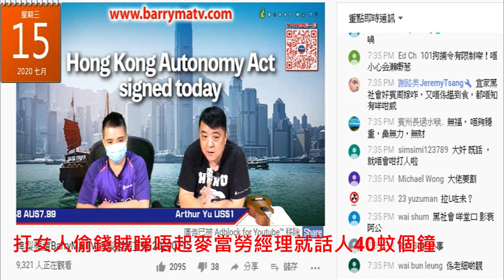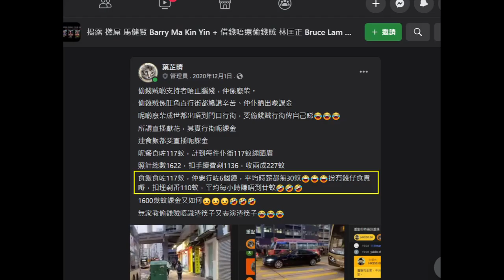20210123 啤梨晚報打女人偷錢賊林匡正係20日妄想鳩吹有腦殘向佢報料本頻道剪佢哋啲片，但提及本頻道每日計著偷錢賊時薪，因為衰撚過俾佢踩的麥當理經理而發癲